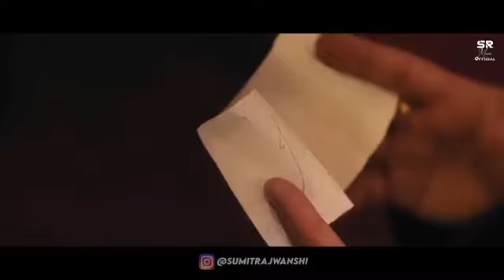Chan Vekhya - Remix | Harnoor | DJ remix | Harnoor Official | Latest Remix 2021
ChanVekhya - Remix | Harnoor | DJ remix | Harnoor Official | Latest Remix 2021

Waalian Lyrics - Harnoor | Gifty | The Kidd | Latest Punjabi Songs 2020

Song - Waalian
Singer - Harnoor
Lyrics - Gifty

🎧Waalian Lyrics - Harnoor

Ae Yo, The Kidd!

Tere Naalo Jhalliye Haseen Koyi Na
Taare Chann Ambar Zameen Koyi Na
Main Jado Tere Modde Utte Sir Rakheya
Eh Ton Sacchi Sama Vi Haseen Koyi Na

Sohniyan Vi Laggan Giyan Fer Waalian
Gallan Naal Jado Takraiyan Waaliyan
Taare Dekhi Labh Labh Kiven Harde
Tu Baala Chilkoiyan Jado Ratan Kaaliyan

Main Sab Kuj Haar Tere Utton Deyunga
Sab Kuj Waar Tere Utton Deyunga
Aakhir Ch Jaan Tainu Deyun Apni
Challa Tainu Bhavein Pehli Waar Deyunga

Haan Main Cheti Cheti Lawan
Tere Naal Laini Aan
Samay Da Taan Bhora Vi Yakeen Koyi Na

Tu Yaar Mera Tu Hi Ae Sahara Addiye
Main Paani Tera Mera Tu Kinara Addiye
Phull Ban Jayi Main Khushboo Bann Ju
Deevan Bani Mera Teri Lau Ban Ju

Haye Ujadiyan Thawan Te Banate Baag Ne
Teriyan Ankhan Ne Kitte Jaadu Yaad Ne
Jado Wang Kolon Phadi Vi Ni Ghas Ke
Tutte Sambh Rakhe Tutte Hoye Kach De

Haan Ki Dil Yaadan Rakhda Ae
Sambh Sambh Ke
Hor Dil Sajjna Machine Koyi Na

Kinne Din Hogye Meri Ankh Soyi Na
Tere Ton Bagair Mera Aithe Koyi Na
Tu Bhukh Vi Ae Tu Hi Ae Guzara Addiye
Mainu Sab Kari Tu Ishaara Addiye

Ho Khaure Kinni Waar Seene Vich Khubiyan
Soormein De Vich Dovein Ankhan Dubbiyan
Kinni Sohni Lagge Jadon Chup Kar Je
Jaandi Jaandi Shaaman Nu Vi Dhupp Kar Je

Haye Main Paaun Farmaishi Rang Tere Sohniye
Unj Bahotan Gifty Shaukeen Koyi Na